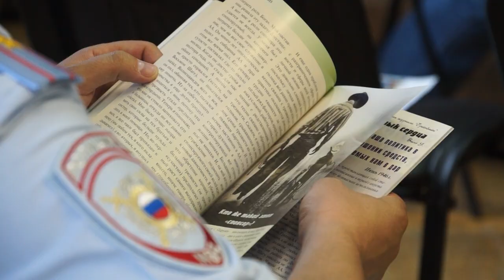Десна-ТВ: Круглый стол с членами Сообщества Анонимных Алкоголиков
Алкоголизм – часто это задача, которую не решить в одиночку.  Встреча представителей организаций и общественности Десногорска с членами Сообщества Анонимных Алкоголиков – это поиск способа помочь людям, которые оказались в непростой жизненной ситуации. Подробности в сюжете.